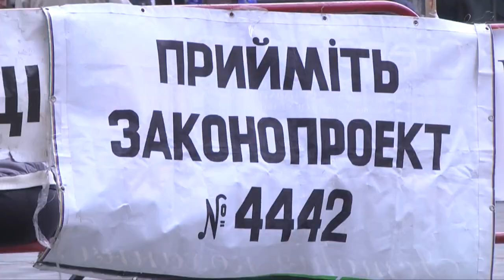Чорнобильці під парламентом зустрічали Ляшка як Президента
Олег Ляшко вийшов до чорнобильців, які мітингують під Верховною Радою. Лідер Радикальної партії поділився з людьми своєю першою перемогою щодо захисту їхніх прав – включення до порядку денного законопроекту №4442  та запевнив, що не відступиться від своїх вимог. Політика зустрічали як героя.
«Ваша підтримка – це те, що дає нам віру і впевненість в тому, що ми робимо. Тому ми і досягнули результату. Це перший, але не останній крок. До цього ми йшли більше року. Адже саме стільки часу законопроект №4442 зареєстрований у парламенті, але не приймається. Включення до порядку денного – це дуже важливий крок, далі – розгляд і прийняття цього закону. Обіцяю вам, що наша команда зробить все, щоб парламент прийняв це рішення і ви побачили, що ми здатні досягати свого, навіть якщо у нас 20 депутатів у Верховній Раді», - звернувся до чорнобильців Ляшко.
Лідер РПЛ додав, що його команда завжди стоятиме на захисті інтересів українців.
«Що мені потрібно від вас – це підтримка по всій країні. Щоб ви всім людям розказали і підтримували нас. Тому що ми боремося за українців всередині парламенту, а ви – за його стінами. Але, якщо треба – то ми і в парламент приведемо людей і виведемо на трибуну, щоб ті, хто не голодують, а їдять за ваш рахунок побачили і почули ваші вимоги. Шановні героїчні хлопці і дівчата, дякую за ваш подвиг 32 роки тому! Сьогодні наше завдання – віддячити вам!», - сказав  народний депутат.
У свою чергу чорнобильці подякували Олегу Ляшку за допомогу у вирішенні їхніх проблем та провели радикалів до парламенту словами «Ляшка – в Президенти!» та «Молодці!».